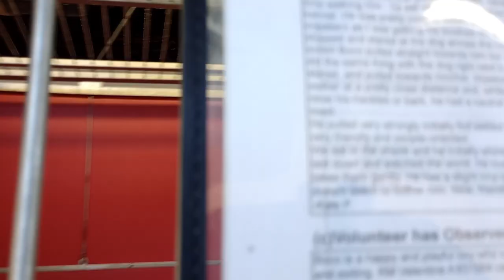Boco 1y A831362 kennel 185 PACC shelter Boco shows me his bowl hopes I remember to feed him some 844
Last time he got kinda wrapped up in the shelter chaos of his doggie neighbors barking and running around. With this encounter today I wanted to take things a little slower. It was all lovely because he showed me he could play with his toys. He also reminded me what a lovely boy he can be even if I don't give him goodies.